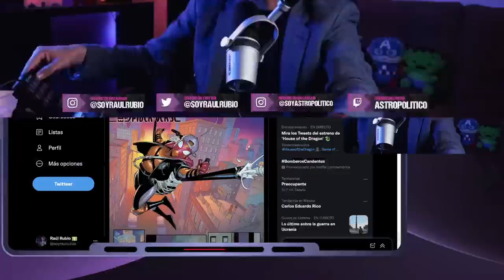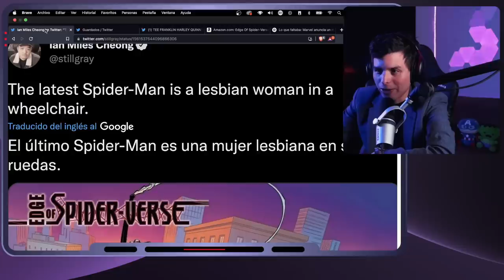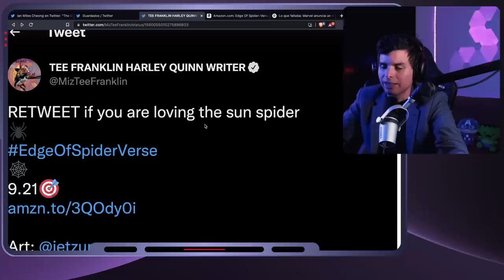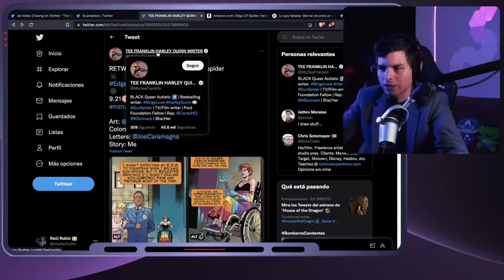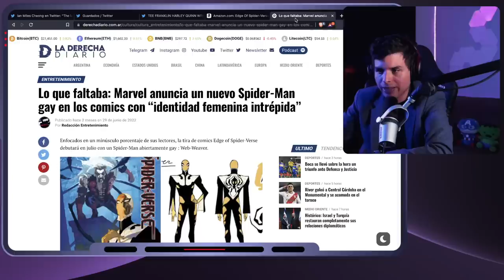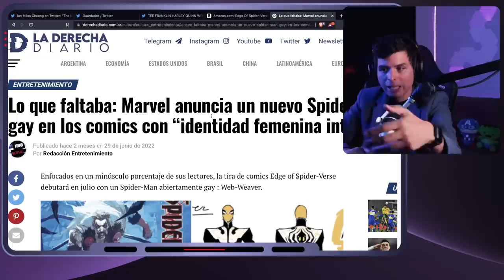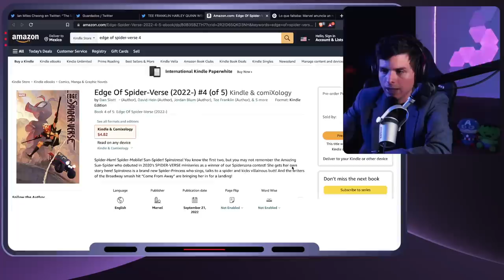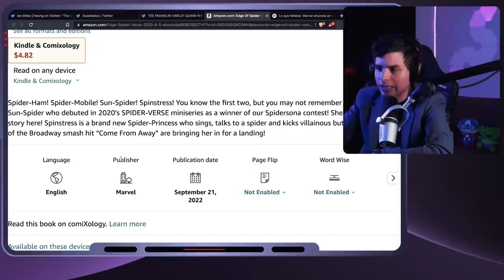🌈 Marvel convierte a Spiderman en mujer progre LGBT y discapacitada 🤣 Disney | Astro Político